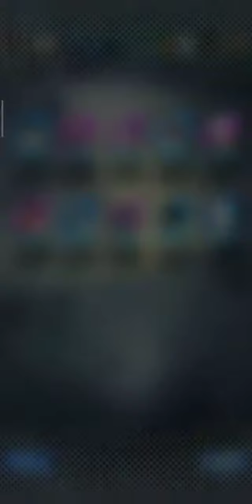1000 Crystals, Legends Proud To Fight Step 5 Consecutive Summon Got No Sparking